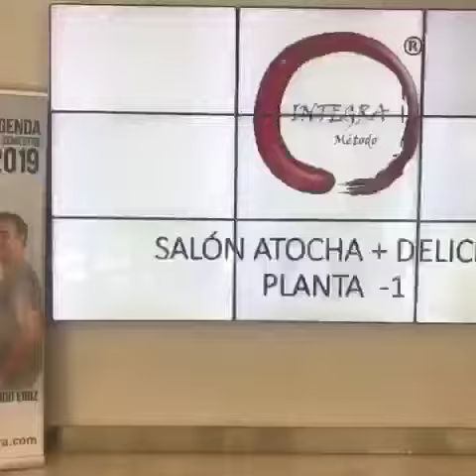certificación Facilitador Nivel 1 del Método INTEGRA con Ricardo Eiriz Madrid Abril 2019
Video de Koldo Alonso